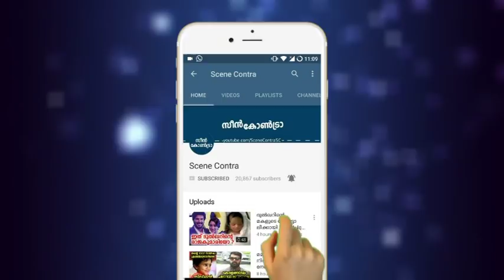കഠിനമായ തൊണ്ടവേദനയുമായി വന്ന പെൺകുട്ടിയുടെ തൊണ്ടയിൽ കണ്ട കാഴ്ച്ച | malayalam news !